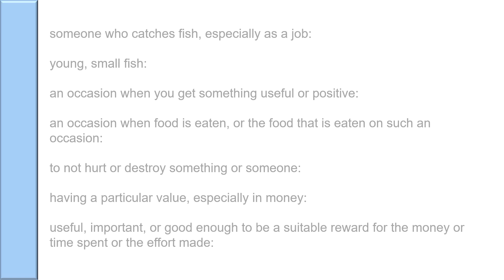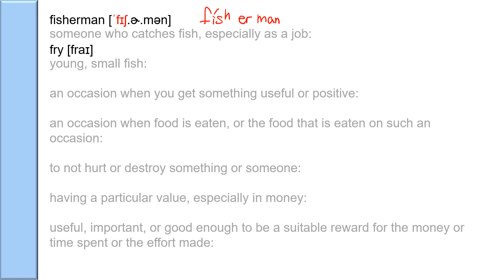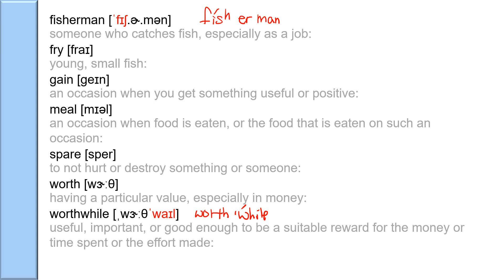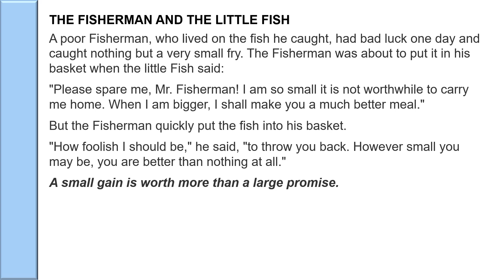2. The Fisherman and the Little Fish